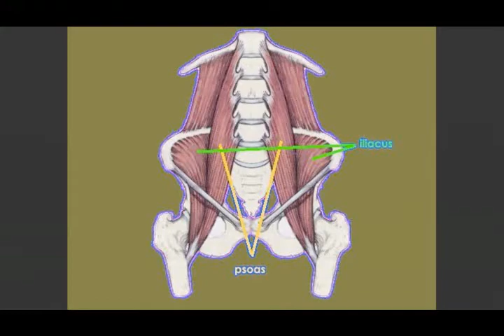3 - Psoas Video Article: Location of the Psoas Muscles 2017 9 3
Location of the Psoas Muscles